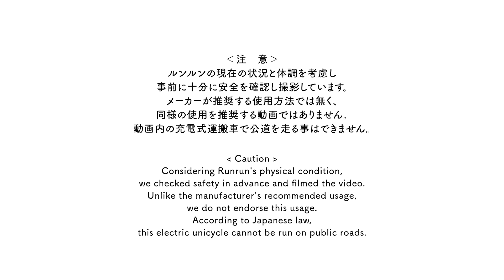ルンルン号ミニEV誕生！敷地内なら快適に移動できそうなルンルンです【※公道不可】 Great Pyrenees グレートピレニーズ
makitaの電動一輪車に介護用カートのカゴを乗せルンルン号ミニEVが誕生しました。残念ながら電動一輪車は公道は走れませんが、敷地内なら快適に移動できそうです。

注意：
ルンルンの現在の状況と体調を考慮し
事前に十分に安全を確認し撮影しています。メーカーが推奨する使用方法では無く同様の使用を推奨する動画ではありません。また、動画内の充電式運搬車で公道を走る事はできません。

We modified the electric unicycle so that Runrun can ride it. She seems to be able to move around very comfortably.

Caution ：
Considering Runrun's physical condition, we checked safety in advance and filmed the video. Unlike the manufacturer's recommended usage, we do not endorse this usage.According to Japanese law, this electric unicycle cannot be run on public roads.

RunRun：Girl, Born January 24, 2011
Alain：Boy, Born November 20, 2014
Belle：Girl, Born August 10, 2022
Dog breed: Great Pyrenees (Pyrenean Mountain Dog)
人間
お父さん：お世話してくれる人
お母さん：おやつくれる人
息子：何もしない人（格下）

Human
Father：He takes care of RunRun and Alain.
Mother：She gives doggie snacks to RunRun and Alain.
Son：He does nothing.